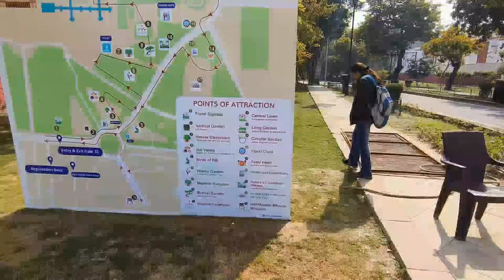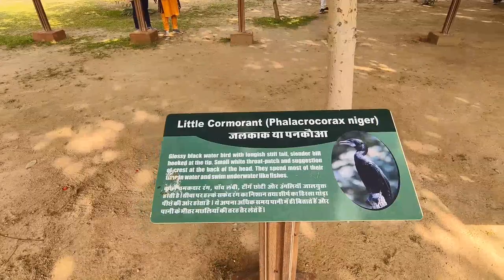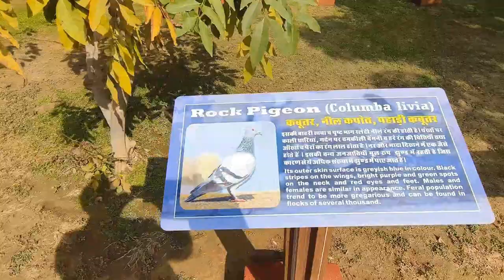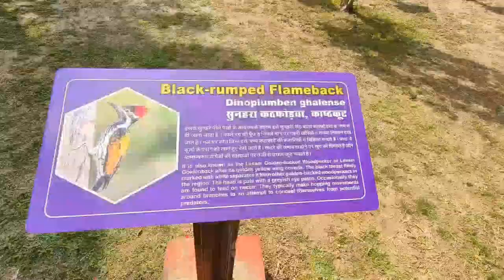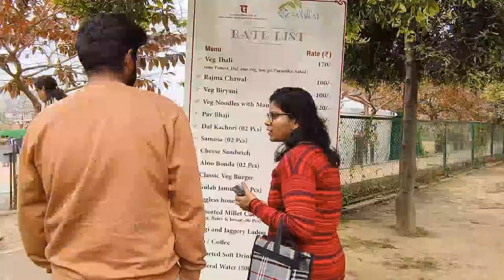Amrit Udyan Rashtrapati bhawan Full tour/Mugal garden Visit/Amrit Udyan amazing place of Delhi India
Amrit Udyan Rashtrapati bhawan kaise Jay
Amrit Udyan kha hai
Amrit Udyan ki ticket price kya hai
Amrit Udyan kitne baje se open hota hai
Amrit Udyan Rashtrapati bhawan Delhi

Amrit Udyan 2024
Amrit Udyan ticket booking
Amrit Udyan Rose garden
Rose garden Delhi
visit place Delhi
family place of Delhi
Mugal garden Delhi
Amrit Udyan 2024 me kb khulega
Amrit Udyan 2024 timing
Amrit Udyan Rashtrapati bhavan date and timing
Is entry to Amrit Udyan free
Is mobile allowed in Amrit Udyan Delhi
Amrit Udyan open for public at 2 february se 31St March 2024

Amrit Udyan are a type of garden built by the Mugals
This style was influenced by the Persian garden particularly the Charbagh structure,which is intended to create a representation of an earthly utopia in which human co-exist in perfect harmony with all elements of nature.
The Mughal garden also known as Amrit udyan is open 2nd February from 31st March 2024
only close Monday in a week
Very beautiful visiting places of Delhi
Amazing Rose garden and tulip garden also
beautiful musical fountain is here
All About Trivedi Vlogs